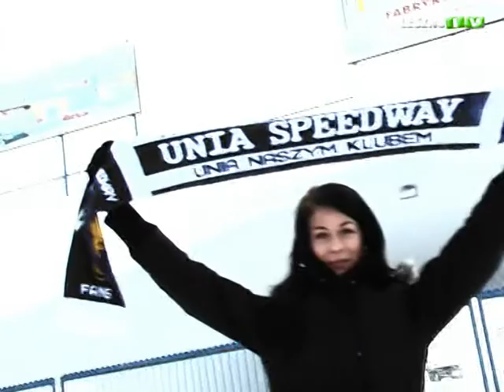Miss Polonia 2010 Ziemi Leszczyńskiej - nr 3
Przedstawiamy sylwetki tegorocznych kandydatek startujących w Miss Polonia 2010 Ziemi Leszczyńskiej.

Kandydatka numer 3 - Kasandra Andrzejewska